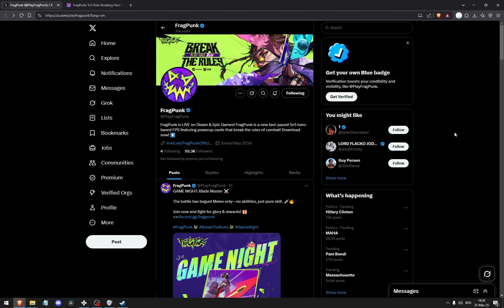How To Fix Login Error In FragPunk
In this video I show you how to fix login error in FragPunk. If you want to learn how to fix login issues in FragPunk then this is the tutorial for you.